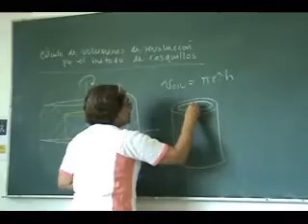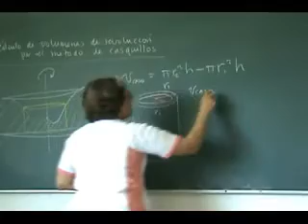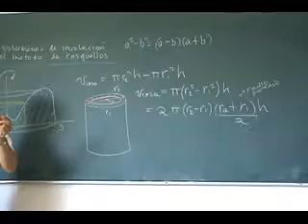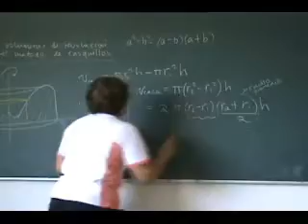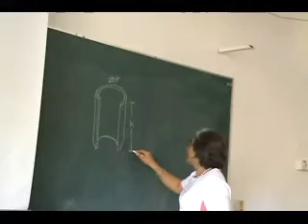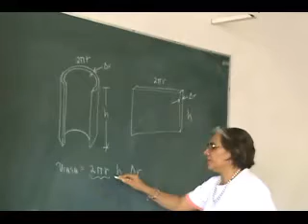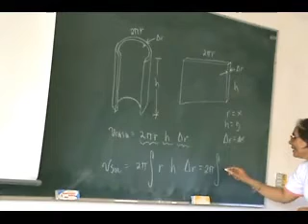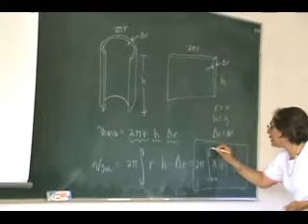Solidos de Revolucion por Casquillos Parte 2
Cristina Gonzalez explica cómo calcular el volumen de un solido de revolucion por el metodo de casquillos cilindricos (parte 2).